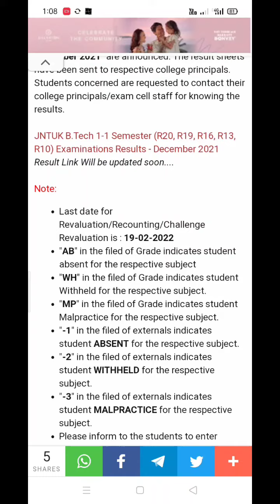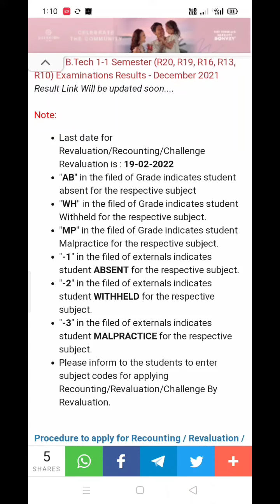jntuk 1-1 btech supplementary results correction loose or tough